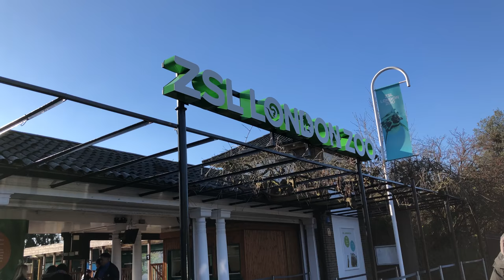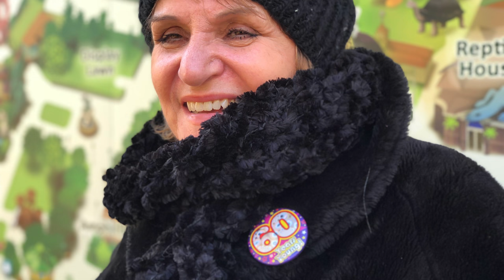Visit London Zoo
Visit to a chilly London zoo in the winter with the kids. All to celebrate Margaret's 60th Birthday.